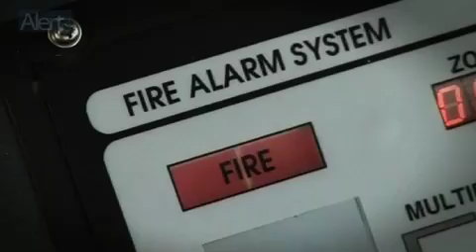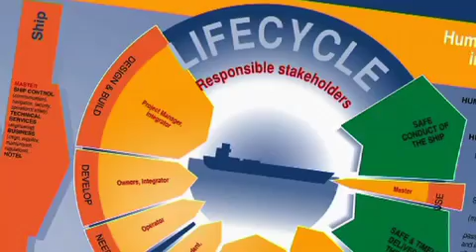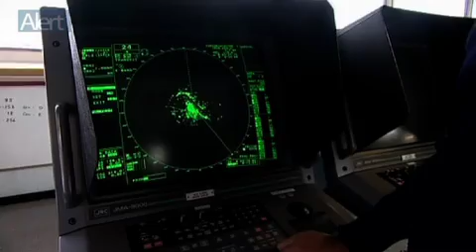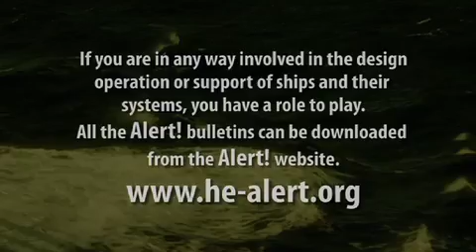The Human Element (1) - Alert! Maritime Education & Training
Issue 1 Bulletin contains:
    * One Naval Architect's view of the Human Factor
    * Just waiting to happen...A Marine Engineering perspective
    * Exploring the human element: The International Maritime Organisation
    * A user-centred design approach to the fitting of AIS
    * Accident Investigation Reports